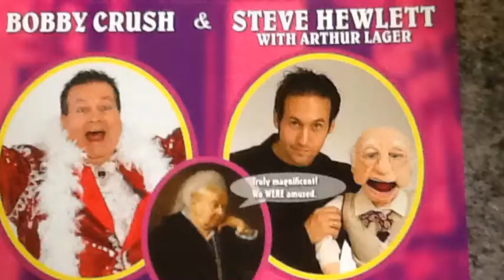Ventriloquest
Arthur Lager Chat Show Preview